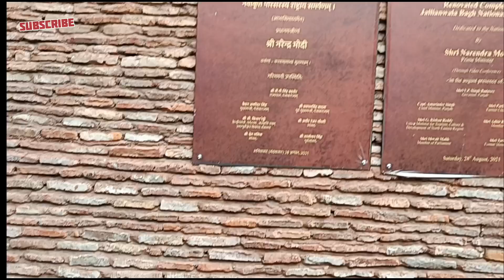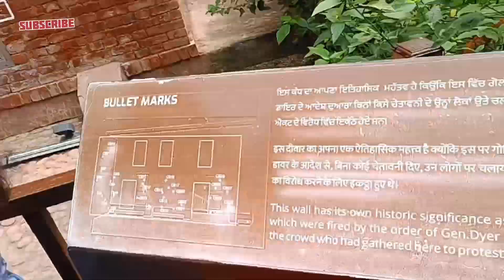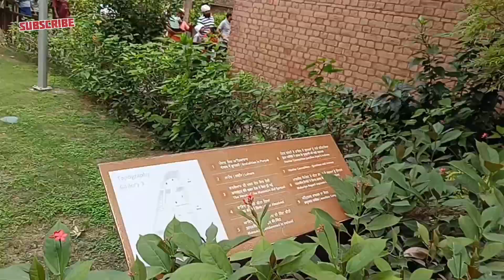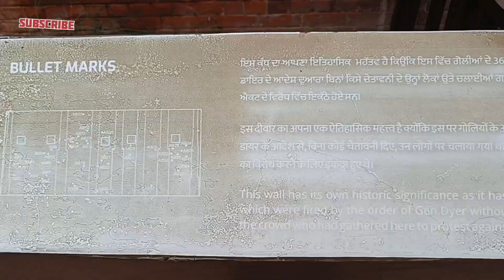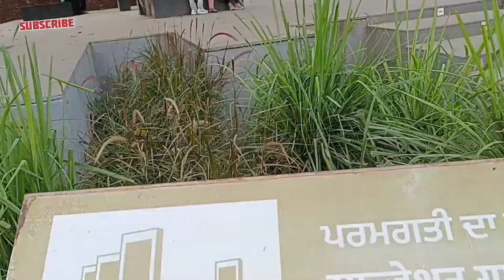जालियाँवाला बाग हत्याकांड अमृतसर पंजाब । Jallianwala Bagh massacre । Amritsar । Punjab